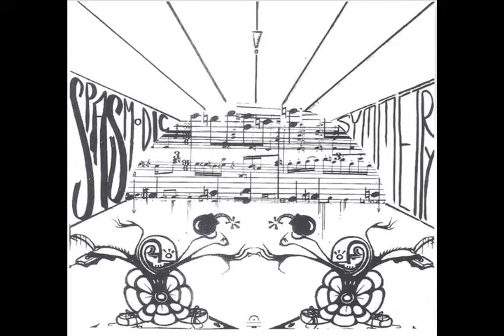Breakmaster Cylinder - 04 - Elven Forest Automaton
Breakmaster Cylinder
Spasmodic Symmetry (2006)
for all albums, remixes, and ringtones.